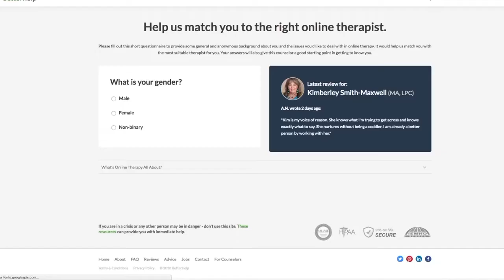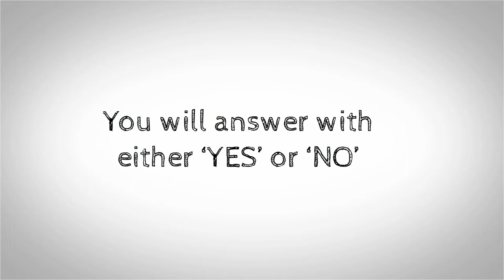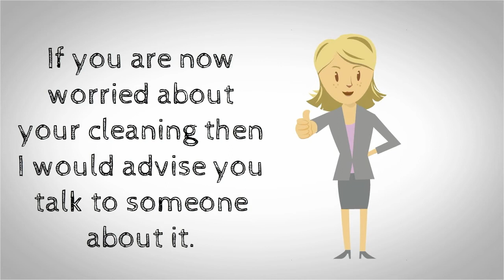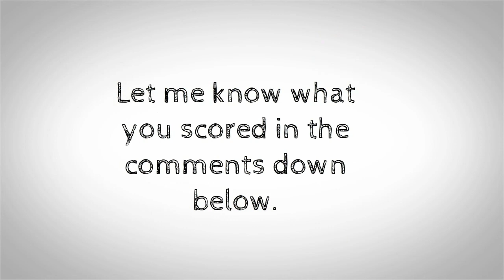Are You An Obsessive Cleaner? (Obsessive Compulsive Disorder TEST)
► Need help with your OCD?

When it comes to cleaning, when is it considered too much?

 When do you go from the average neat and tidy person to obsessive cleaning?

When does cleaning become overboard and cause problems for you or your loved ones?

What is obsessive-compulsive disorder (OCD)?

OCD is an anxiety disorder characterized by uncontrollable, unwanted thoughts and ritualized, repetitive behaviors you feel compelled to perform

Lets now find out if you are an obsessive cleaner.

In this test you will be asked 5 questions.

You will answer with either ‘YES’ or ‘NO’

1 Are you afraid of being contaminated by germs or dirt?
2 Do you have to keep everything neat and tidy or else it bothers you?
3 When you wake up do you immediately start cleaning?
4 Do you find it hard to relax until you’ve cleaned something?
5 Does your cleaning affect your life in a negative way?

Let’s find out what your scores mean.

If you answered yes to 1 or less of these questions then it’s unlikely you’re an obsessive cleaner.

If you answered yes to 2 or more of these questions then it’s highly likely you’re an obsessive cleaner.

If you are now worried about your cleaning then I would advise you talk to someone about it.

You can talk to your family, your friends even a doctor or mental health professional.

Let me know what you scored in the comments down below.